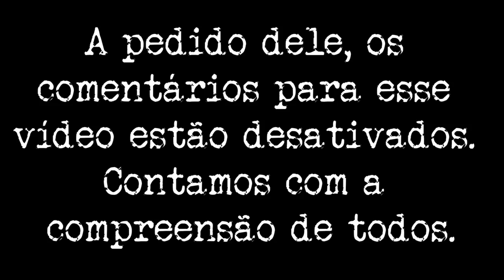Incidente em Varginha - Ex-militar relata o que presenciou durante a operação de resgate da criatura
COMO ADQUIRIR O LIVRO DO CANAL: “RELATOS DE UM COVEIRO E OUTROS RELATOS REAIS”

E-BOOK: ENVIO IMEDIATO
LIVRO FÍSICO (AUTOGRAFADO E COM DEDICATÓRIA): ENVIO EM ATÉ 2 DIAS ÚTEIS

E-BOOK: ENVIO IMEDIATO
LIVRO FÍSICO: ENTREGA EM 10 DIAS ÚTEIS

E-BOOK: ENVIO IMEDIATO
LIVRO FÍSICO: ENTREGA EM 8 DIAS ÚTEIS

E-BOOK: ENVIO IMEDIATO

QUER AJUDAR O CANAL? PIX: 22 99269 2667